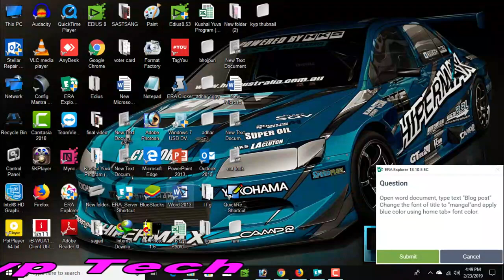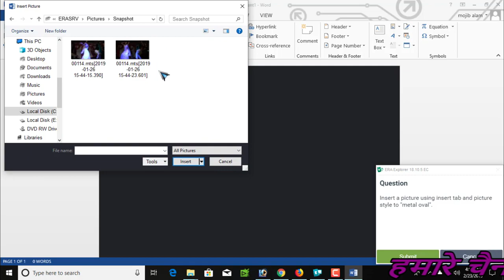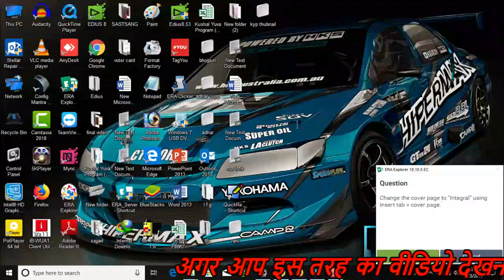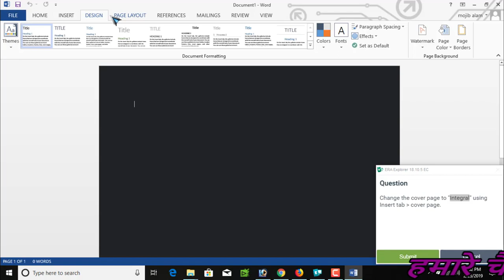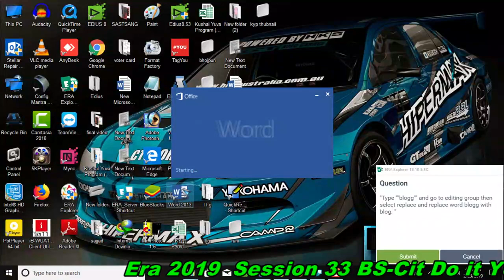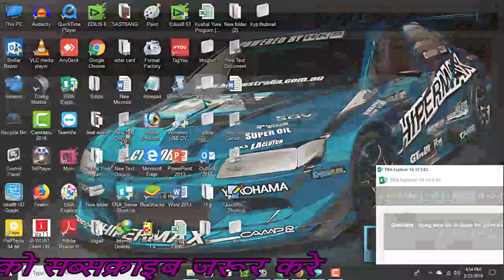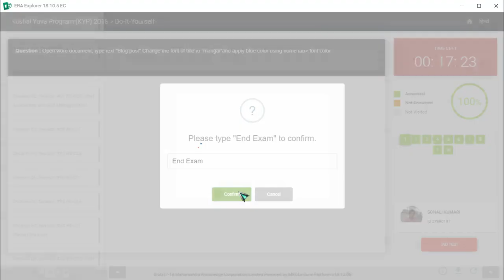Era 2019 Session 33 BS Cit Do it Yourself 17